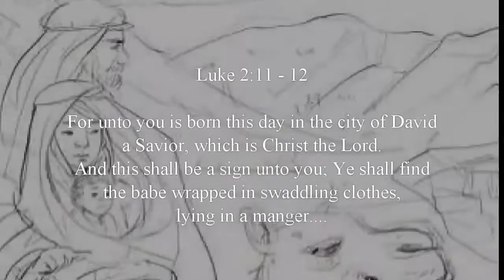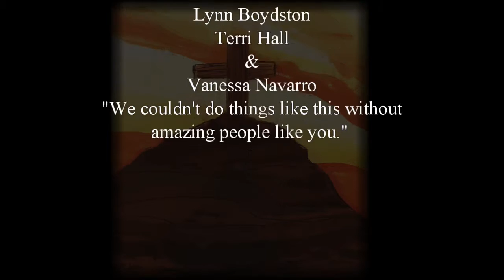A Savior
A Christmas original celebrating the reason for the season.